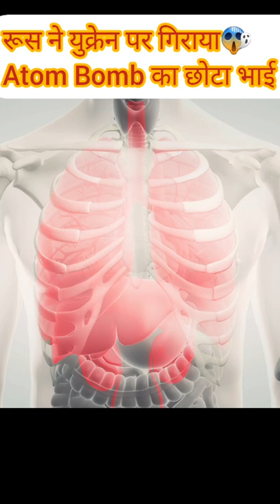रूस ने युक्रेन पर गिराया 🙆Vaccum Bomb fatherofallbomb vaccumbomb russia-ukraine-war